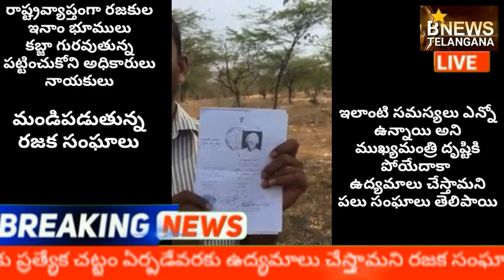రజకుల ఇనామ్ భూముల కు ప్రత్యేక రక్షణ చట్టం ఏర్పడేవరకు ఉద్యమాలు చేస్తామంటున్న రజక సంఘాల నేతలు